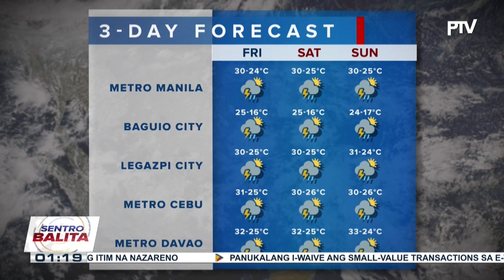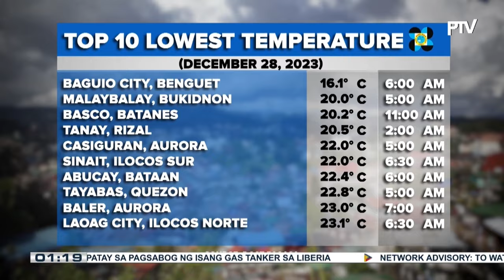Amihan, patuloy na nakaaapekto sa Northern at Central Luzon;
Easterlies, patuloy ring umiiral